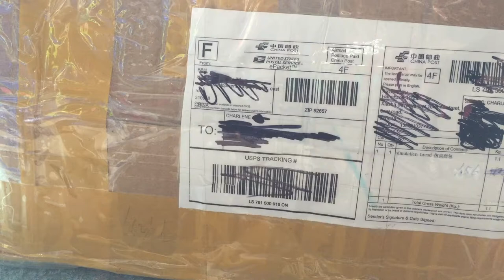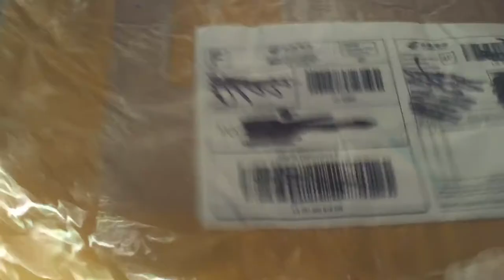Supplier Package! - Minisquishypastels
Hey guys! Sorry if I am still a little awkward in videos, I'm still getting used to talking in videos and stuff.
Bae of the Day
Bluexpaca
Her YouTube-
Favorite squishy shop- Creamiicandy
Mercari- minisquishypastels
Comment something nice and your channel might be featured in my next video for being bae of the day!